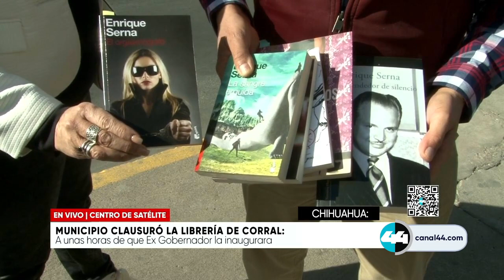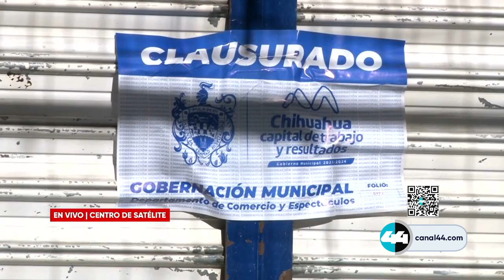Clausuran librería de Corral